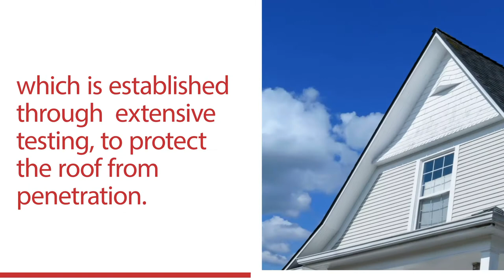Marley Blog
Learn everything to do with pitch including how our low pitch range can be the solution to your next roofing project...